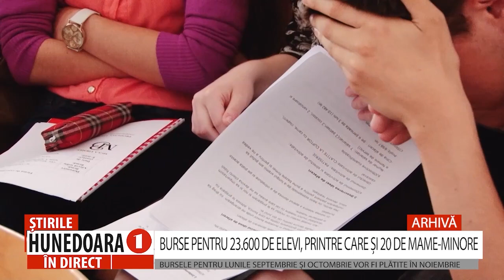BURSE PENTRU 23.600 DE ELEVI, PRINTRE CARE ȘI 20 DE MAME-MINORE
BURSELE PENTRU LUNILE SEPTEMBRIE ȘI OCTOMBRIE VOR FI PLĂTITE ÎN NOIEMBRIE
 Modificarea legii educației privind acordarea burselor școlare a determinat și creșterea numărului de elevi beneficiari. În județul Hunedoara, în acest an școlar sunt aproape 23.600 de elevi care vor primi bursă de excelență olimpică, de merit, tehnologică, socială și...în premieră, bursă pentru mame minore. De aceasta din urmă vor beneficia 20 de eleve care au copii.